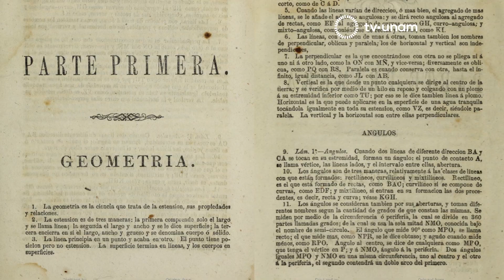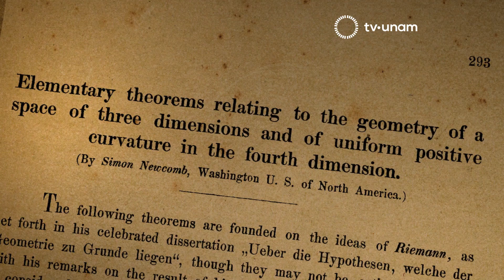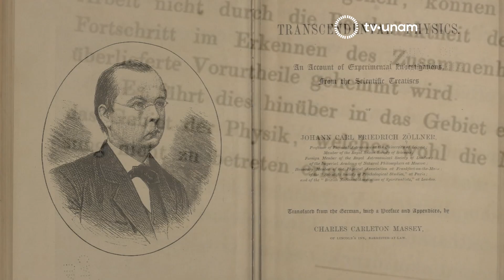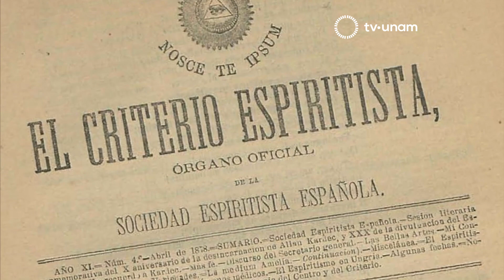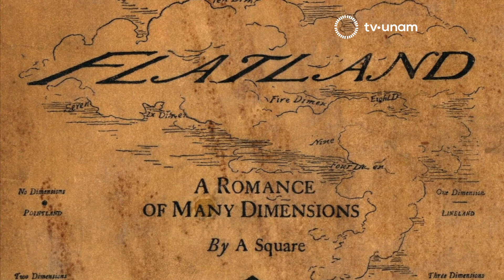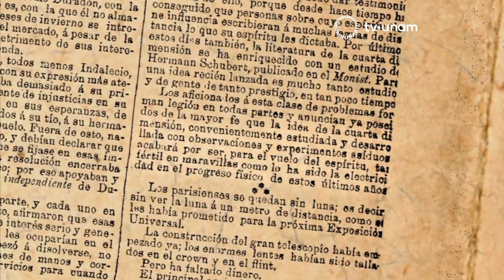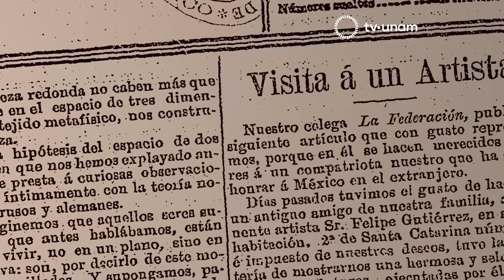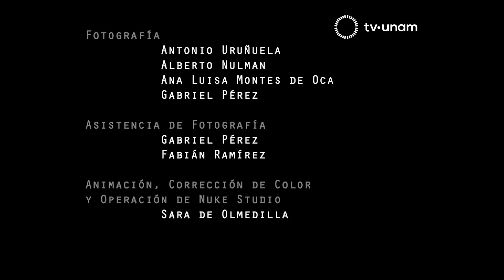Diego Rivera y la cuarta dimensión. Primera parte: Matemáticas y naturaleza. Los sueños de la razón.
Desde que Diego Rivera empezó a ser una figura pública, a principios de la década de 1920, fue creando cuidadosamente una imagen de sí mismo reelaborando conscientemente su pasado. A fuerza de mezclar realidad y fantasía, Rivera consiguió que se popularizaran ciertos aspectos de su vida, como su militancia política o su conocimiento del pasado indígena, pero también que otros se olvidaran. Entre ellos, la seducción que siempre ejerció sobre él la actividad científica y sus consecuencias tecnológicas. Aunque su fascinación por la ciencia se materializó en su pintura de múltiples maneras, fue particularmente importante durante una de las etapas de su vida que Rivera se empeñó con más ahínco en desdibujar: los años que pasó en Europa. En ese período su actividad artística tuvo como uno de sus objetivos fundamentales resolver un problema que tenía ocupados a los científicos desde mediados de siglo XIX: el secreto de la cuarta dimensión.